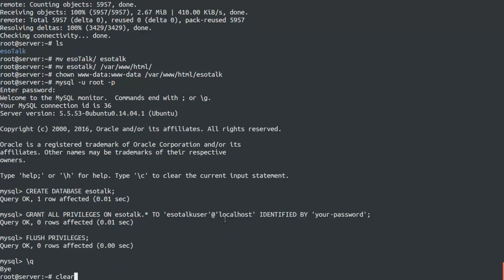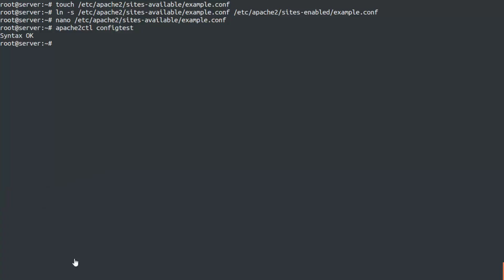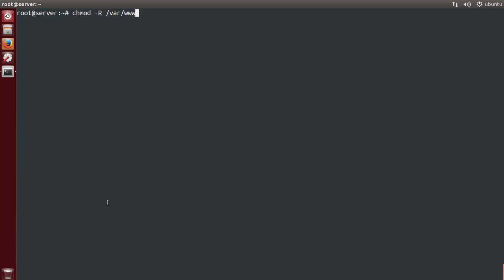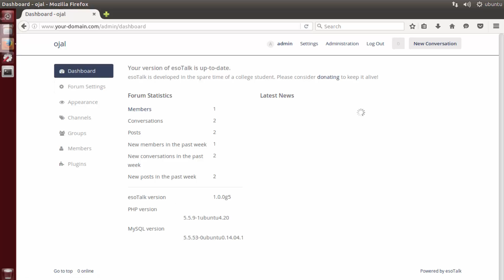esoTalk forum community software installation on ubuntu Linux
esoTalk is a Modern light-weight, Free, Open-source forum/community software. esoTalk package built with PHP language and MySQL. esoTalk is a simple user interface, fast and powerful, a modern package developed by Toby Zerner.
esoTalk interfaces are developed for simple, easy to use and fast performance. so you can easily maintain your forum software.